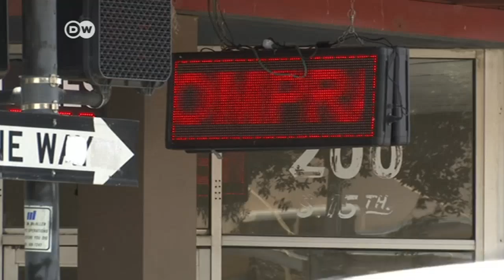La economía fronteriza entre México y Estados Unidos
La economía fronteriza está tan interconectada que cualquier cambio en un país tiene repercusiones en el otro.